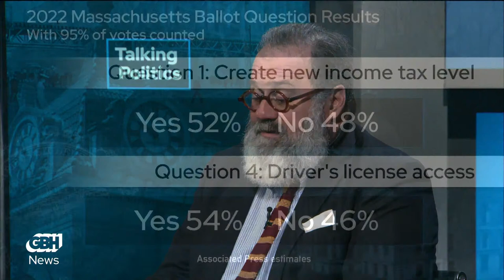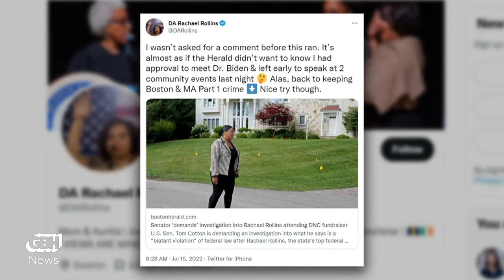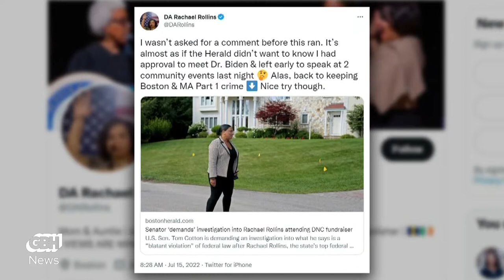Rachael Rollins faces an Inspector General investigation. How serious is it?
Massachusetts Democrats couldn't have asked for a better week. The party recaptured the governorship, swept the statewide offices, maintained its dominance of the state legislature, and prevailed on two hotly contested ballot questions — leaving the Mass. GOP battered and irrelevant.

However, that doesn't necessarily mean the Democrats will have carte blanche moving forward.

In this episode of Talking Politics, Adam Reilly is joined by GBH News' Peter Kadzis and Axios' Steph Solis to discuss other factors that could act as a check on Democratic power, including the Mass. electorate's ambivalence on some key issues and Governor-elect Maura Healey's temperament and beliefs.

Later, Harvard Law School Professor Ronald Sullivan and GBH News' Phillip Martin join Reilly to examine the two investigations currently underway into U.S. Attorney Rachael Rollins.

Rollins is being scrutinized by both the Department of Justice and the U.S. Office of Special Counsel for attending a Democratic National Committee fundraiser featuring First Lady Jill Biden earlier this year. Sullivan and Martin both contend that Rollins' actions were less problematic than those investigations might indicate, and that Rollins is being targeted for political reasons.